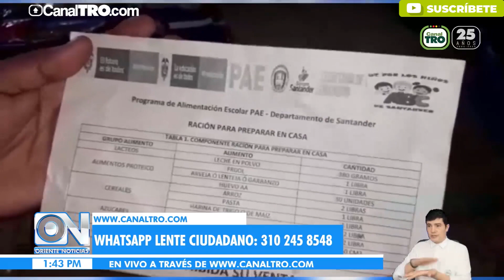Lente Ciudadano - Mayo 14